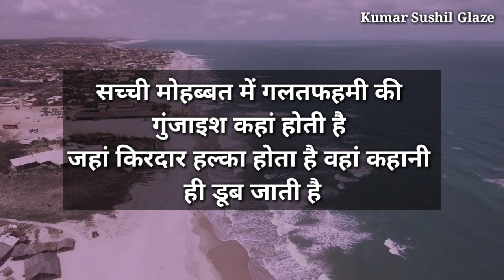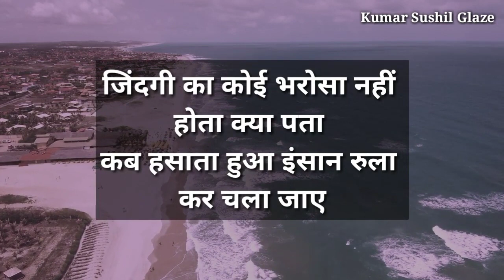Psychology// Psychology facts//Psychological in hindi//Manovaigyanik facts//manovigyan/ inspiration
Manovaigyanik Facts In Hindi psychology Facts psychology In Hindi manovaigyanik Motivational

Psychology// Psychology facts//Psychological in hindi//Manovaigyanik facts//manovigyan/ motivation//

psychology
Psychology facts
Psychology facts in hindi
Psychologyi
psychology hindi

love facts hindi facts tarot card reading psychology Facts about love,psychology Facts about about animal,psychology Facts in hindi, Psychology Facts,psychology, manovigyan manovigyanik video,

psychology facts .
psychology of human behavior ,
psychology facts about human behavior , psychology says .
psychology says facts .
psychological facts .
psychological facts about human behavior . human psychology ,
psychological facts of human behaviour , psychological facts of human behavior . psychology facts on human behavior , psychological facts on human behavior . psychological ,
psychology ,
Human Behavior Psychology ,
facts psychology ,
human psychology
psychological facts
psychology facts